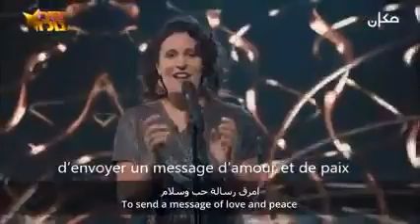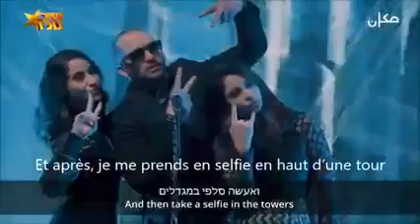Israeli 'Haifa Wannabe' Sings A Song Mocking Dubai